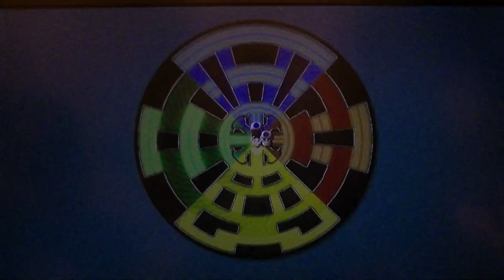Nintendo Land: Juggling Toads and Scaring Brothers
Hey everyone, I just got Pokken the day it came out, so there will be a beginning video up soon, but until then, enjoy the video.